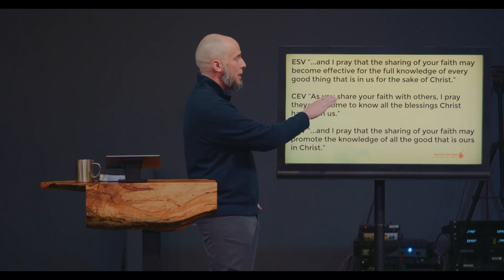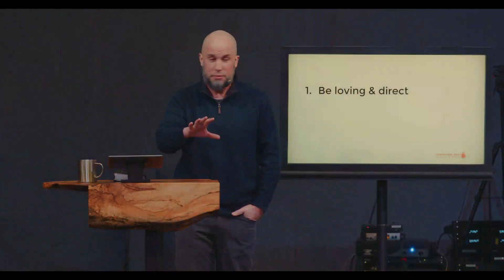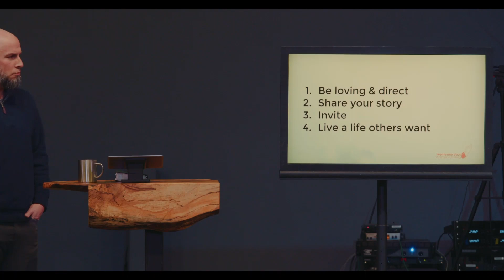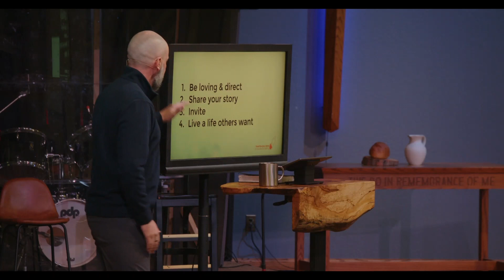Beyond Me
Pastor Kris Tarkiewicz speaking